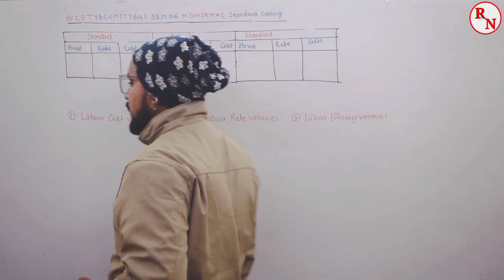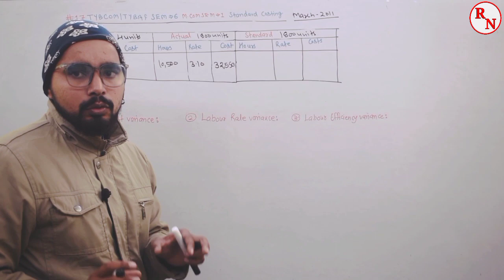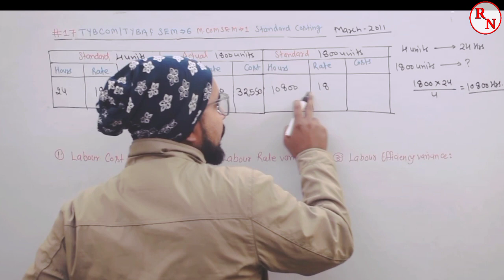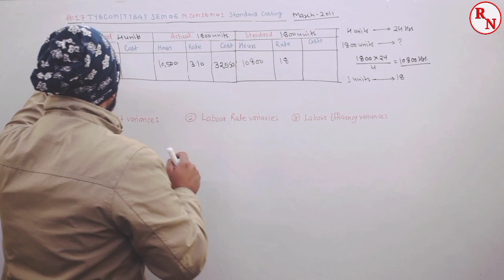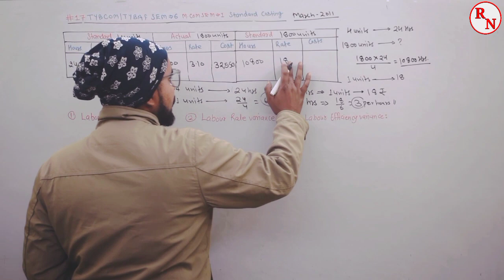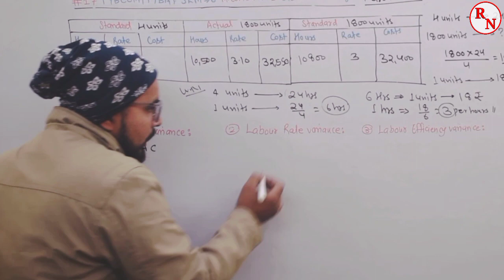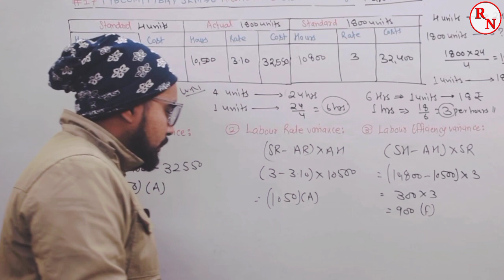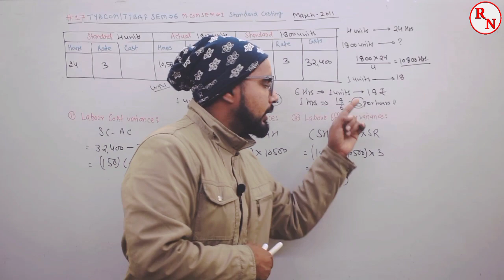#17 Standard Costing ( Labour Variance) | TYBCOM/ TYBAF Sem -6 | M Com Sem -1 | Cost Accounting